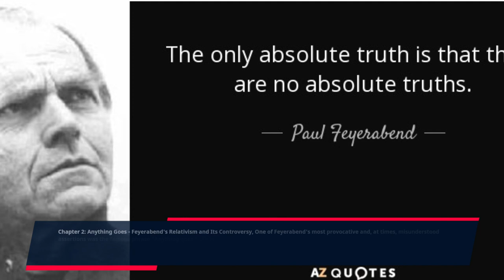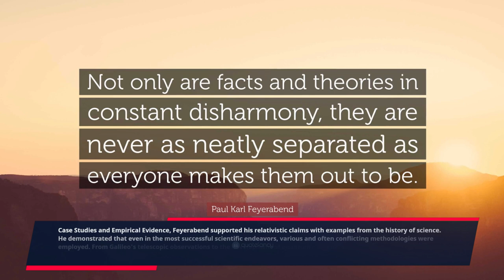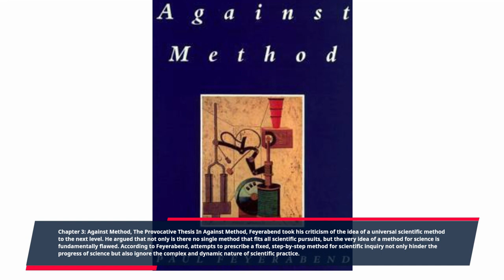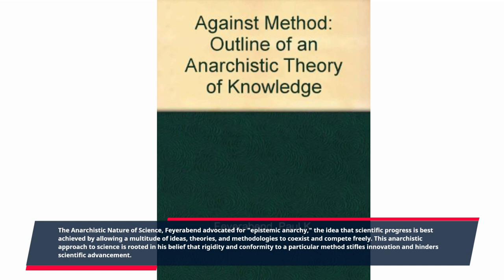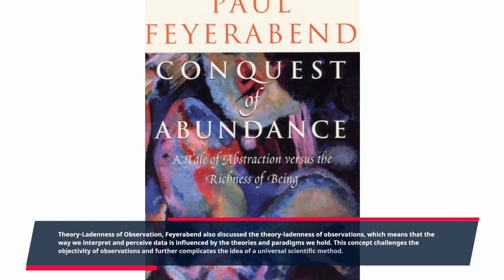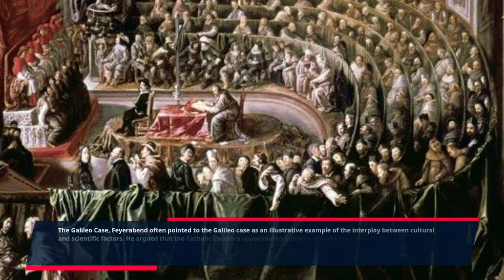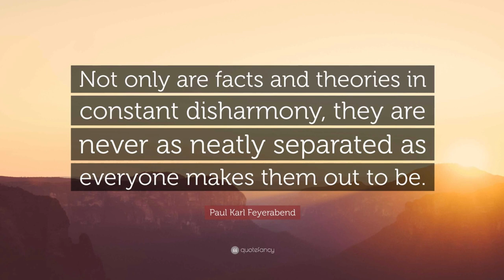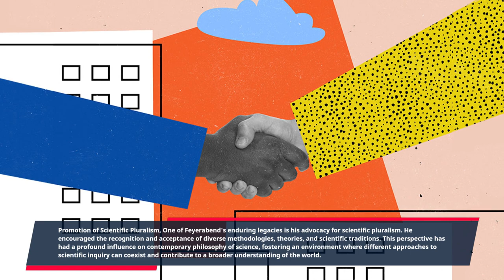Paul Feyerabend: Pioneering the Postmodern Philosophy of Science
Welcome to our in-depth exploration of the brilliant philosopher Paul Feyerabend and his groundbreaking contributions to the postmodern philosophy of science. In this video, we journey through Feyerabend's thought-provoking ideas, from his challenges to the dogmas of science and "Anything Goes" relativism to his influential work "Against Method" and emphasis on the cultural and historical dimensions of science.

Discover how Feyerabend's unconventional views have reshaped our understanding of scientific inquiry and fostered a more open, diverse, and context-sensitive approach to knowledge. Whether you're a philosophy enthusiast, a science lover, or simply curious about the evolving nature of scientific thought, this video is a must-watch.

Join us as we unravel the legacy of Paul Feyerabend, the maverick philosopher who challenged the very foundations of scientific practice.